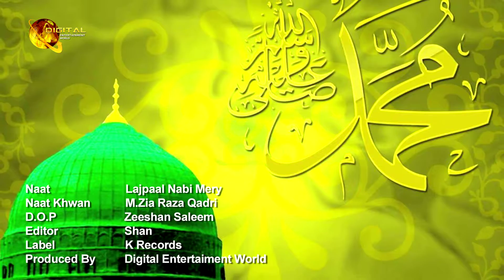Mohammad Zia Raza Qadri - Lajpaal Nabi Mery